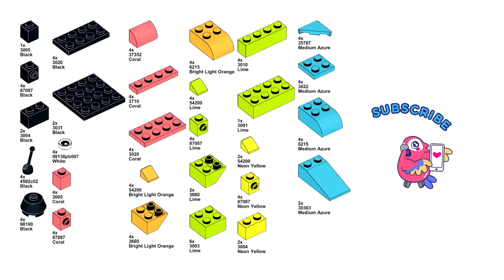BEE and FLOWER Lego classic 11027 ideas How to build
How to build a bee and flower with Lego classic 11027 ? Following this instruction, you can make a bee and flower using only the parts of the Lego classic 11027